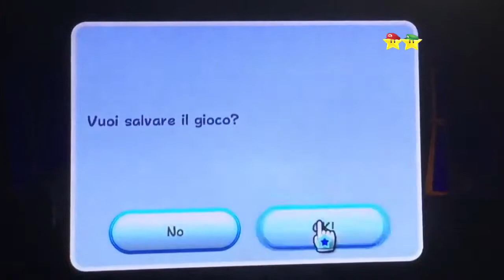⭐️ Super Mario Galaxy ⭐️ - Frosty Cosmic Mario Race - Freezflame Galaxy - #29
Hi! ⭐️⭐️
Maria&Luigia play Super Mario Galaxy!
In this video I play Frosty Cosmic Mario Race in Freezflame Galaxy and collect the Star!